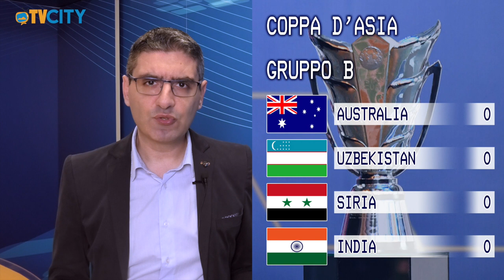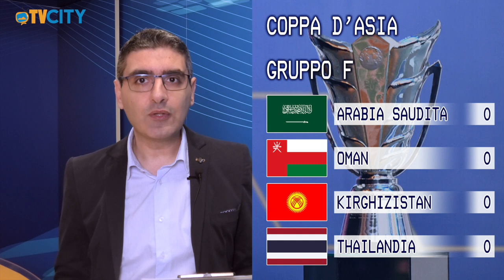"KICK OFF”: la rubrica di calcio internazionale - 24° Puntata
Nella 23a puntata le Coppa d'Asia e Coppa d'Africa